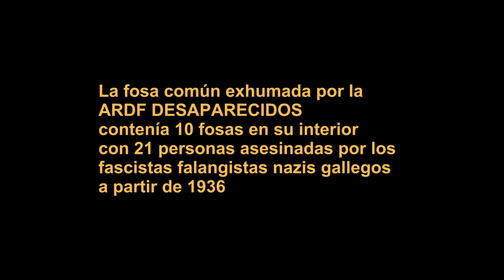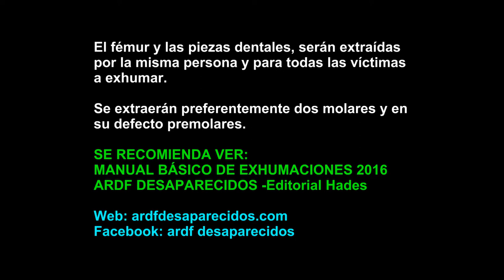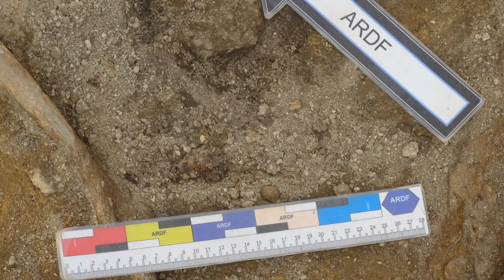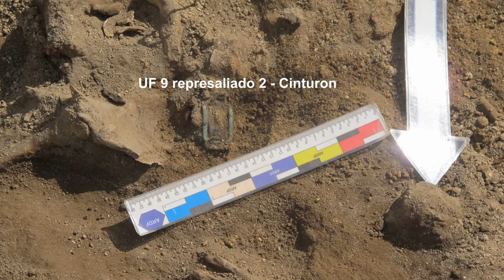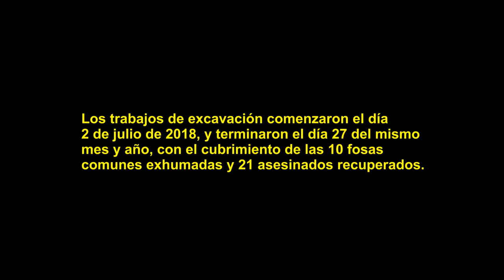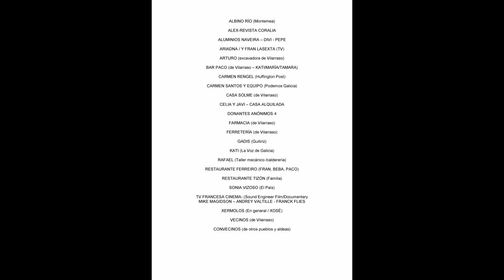ARDF DESAPARECIDOS – UF 9 EXHUMACIÓN VILARRASO-ARANGA-A CORUÑA-GALICIA – DOS (2) ASESINADOS - 2018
A.R.D.F ASOCIACIÓN POR LA RECUPERACIÓN DE LOS DESAPARECIDOS EN EL FRANQUISMO

UF 9 ó FOSA Nº 9 (es el mismo significado) - ARDF DESAPARECIDOS

EXHUMACIONES EN VILARRASO - ARANGA - A CORUÑA - GALICIA - JULIO 2018.
FOSA EXHUMADA EN CUARTO LUGAR, DE LAS 1O ABIERTAS Y RECUPERADOS LOS RESTOS MORTALES DE LOS ASESINADOS POR LOS FALANGISTAS FASCISTAS NAZIS EN 1936. EXHUMACIÓN DE VILARRASO CON 10 FOSA EXCAVADAS Y 21 REPRESALIADOS RECUPERADOS, TODOS ASESINADOS EN 1936,
A CARGO DE LA ARDF DESAPARECIDOS

S:C:C Galiza 2018
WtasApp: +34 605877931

S.C.C.  2018  Exhumacions Galiza